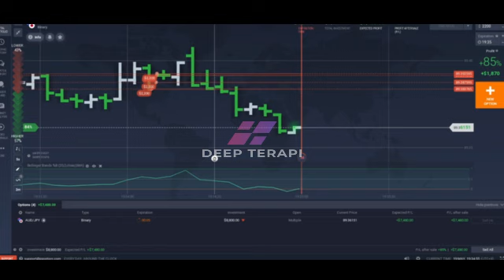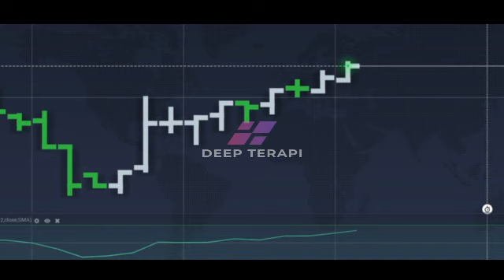DEEP TERAPI BTC TRADING CRYPTO PART 5